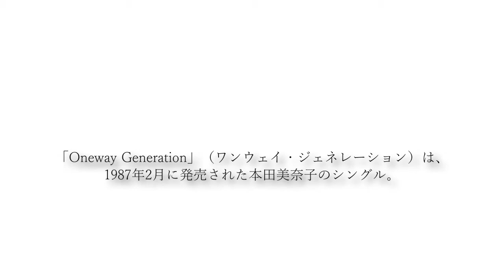ワンウェイジェネレーション「プラグレス」